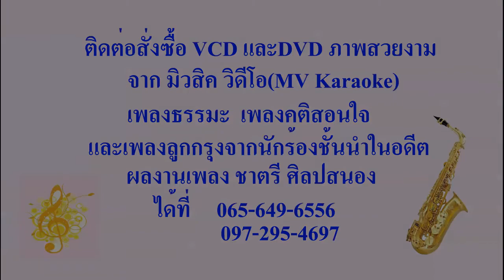17 ฝันฝาก จาก ชาตรี ชุด 17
ผลงาน เพลง ชาตรี ศิลปสนอง
01 รักฝังใจ -พิมพ์ใจ พรหมมาลี
02 บัวบาน -พิมพ์ใจ พรหมมาลี
03 พบเธอในงานวิวาห์ -พิมพ์ใจ พรหมมาลี
04 คนหูเบา -พิมพ์ใจ พรหมมาลี
05 เพื่อนนาป่าไร่ -พิมพ์ใจ พรหมมาลี
06 สร้างไว้เถิดความดี -พิมพ์ใจ พรหมมาลี
07 มะลิ -รัฐ สอนระเบียบ
08 พระโพธิสัตว์ แม่กวนอิม -รัฐ สอนระเบียบ
09 บัวบาน -รัฐ สอนระเบียบ
10 ฉันยังคอย -รัฐ สอนระเบียบ
11 ใครจะรักเธอเท่าพี่ -รัฐ สอนระเบียบ
12 สร้างไว้เถิดความดี -รัฐ สอนระเบียบ
13 รักฝังใจ -ชิดชนก ชื่นชม
14 บัวบาน -ชิดชนก ชื่นชม
15 คนหูเบา -ชิดชนก ชื่นชม
16 ร้องไห้กับทะเล -ชิดชนก ชื่นชม
17 คืนรอคอย -ชิดชนก ชื่นชม
18 อย่าลืมฉัน -ชิดชนก ชื่นชม